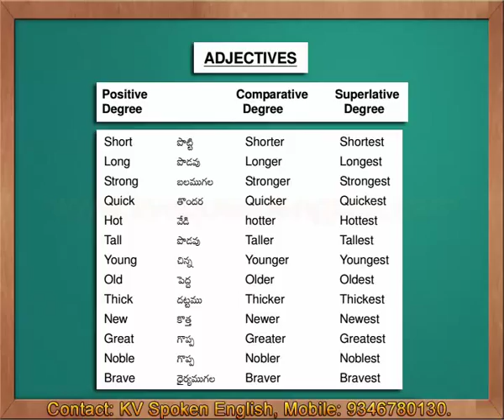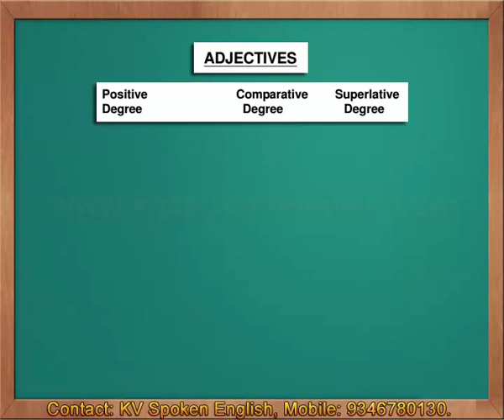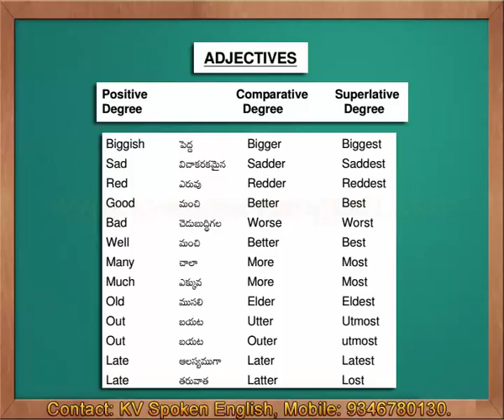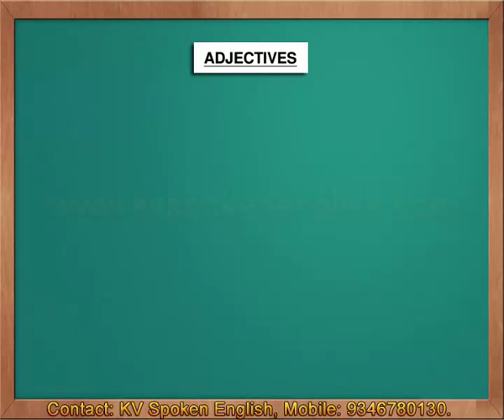Table of Adjectives - Spoken English through Telugu